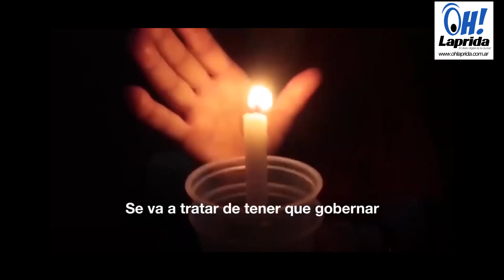CFK anunció que será candidata a vicepresidenta